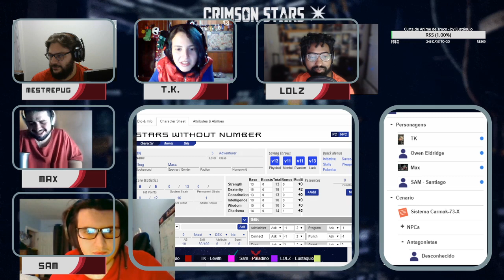Crimson Stars | Laços Cruzados | SWN | Episodio 04 Parte 01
Laços Cruzados é o nome da campanha que MestrePug está criando junto com os membros Veteranos do financiamento recorrente Guilda RPGNoticias. A ideia é criar todo um universo usando o sistema sci fi de RPG Stars Without Number junto com quem jogar e em shows ao vivos que irão acontecer no canal.

Nesse arco ao vivo iremos conhecer as aventuras da dos membros da equipe de dança Crimson Stars com sua missão de unificar os sistemas com música, arte e se precisar com um pouco de laser.

Sempre teremos sessões de rpg de mesa no canal, sejam aventuras ou campanhas completas, shows ao vivo com convidados ou jogos com os membros da guilda.
🎲Guilda RPGNoticias🎲
Quer fazer parte de aventuras e outros benefícios além de uma comunidade de jogadores e mestres de RPG? Entre na Guilda RPGN e apoie nosso trabalho!

📓Fique por dentro da programação📓
📗 Produtos📗
⏺Dungeon & Dragons
📽Outros Vídeos📽
Valeu por assistir!
Abraços e muito XP